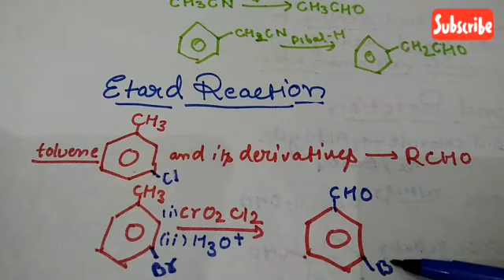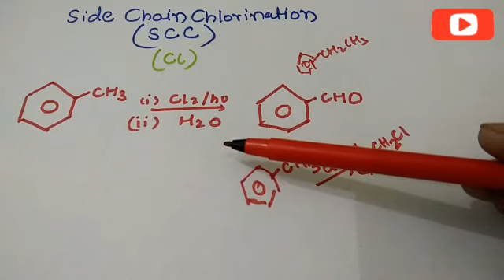Trick for Aldehyde ketone and carboxylic acid| Preparation of aldehyde | pdf link in description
This is my self made trick to remember the name reaction used to prepare aldehyde
Trick for ketone coming soon.